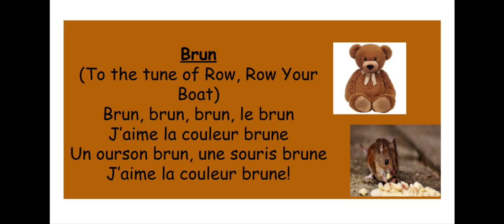Le Brun : Une Chanson : French Song About the Colour Brown : French Kinder TV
Mme. Sey sings a song about the colour Brown in French.  You can use it to teach about the colour brown and objects that are brown in French.  Enjoy!